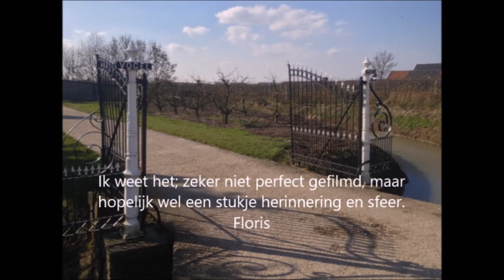Vogelpoel, met achterhuis en Toren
Impressie in en rond  "De Vogelpoel".